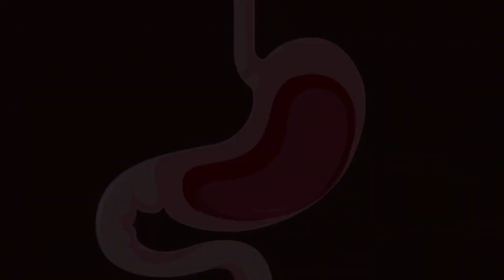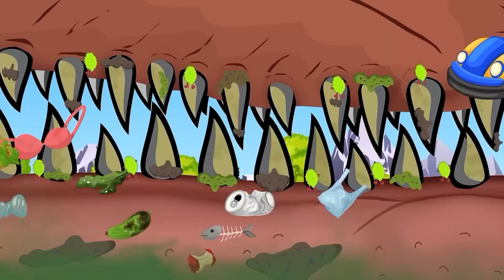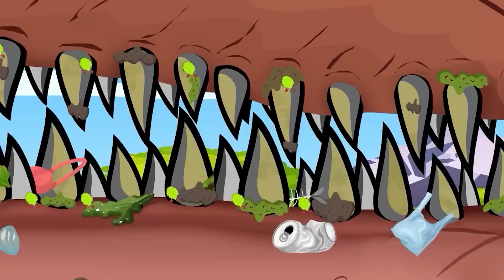Batman vs Indominus Dinosaur: Jurassic World Evolution 2 - Animación | Dramatic Dinosaur Adventure!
En esta película, Batman debe formar equipo con los expertos en dinosaurios del mundo para evitar que el Indominus Rex cause estragos en todo el mundo. Esta película seguramente emocionará a los fanáticos de los dinosaurios de todas las edades y está llena de acción y aventuras asombrosas. ¡No te lo pierdas!